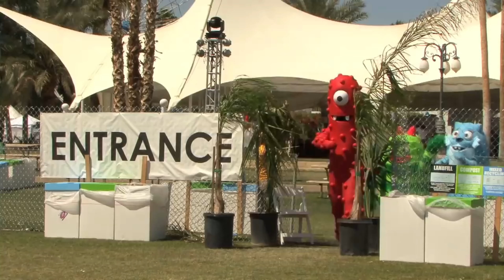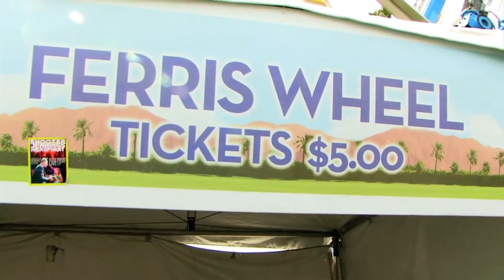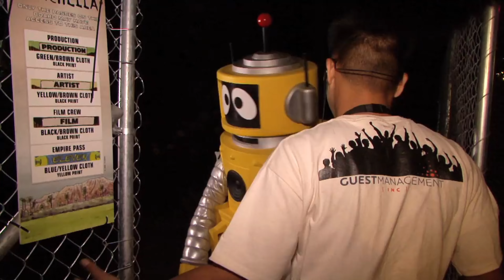Yo Gabba Gabba At Coachella (SPECIAL)